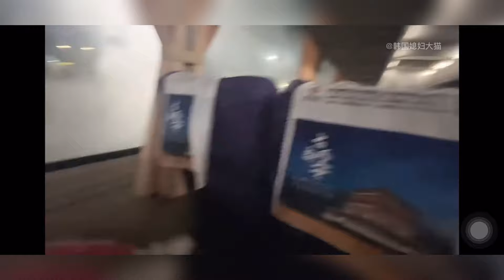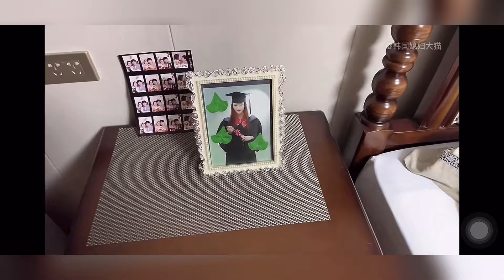全面放開！回中國無須隔離，大貓回憶去年隔離幾個月，感慨萬千！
大家好我是嫁到韓國的陝西妹子，分享我們的小家庭。